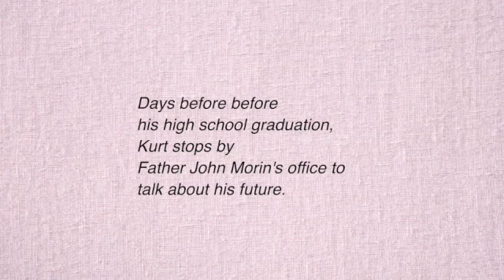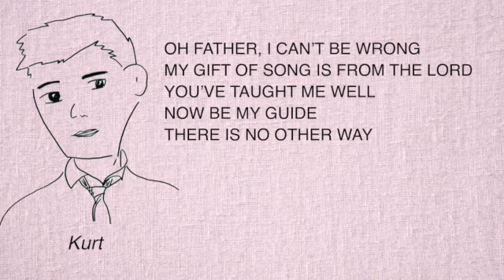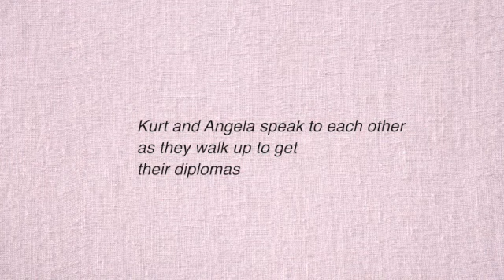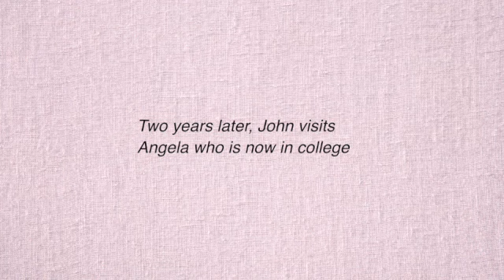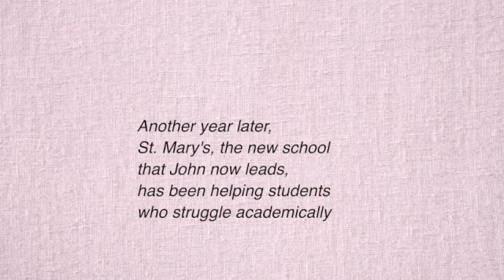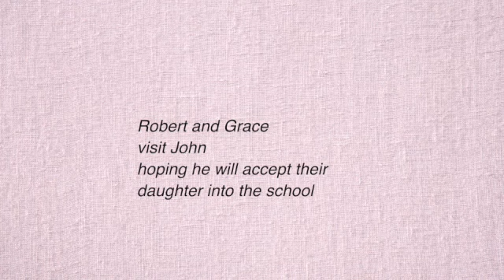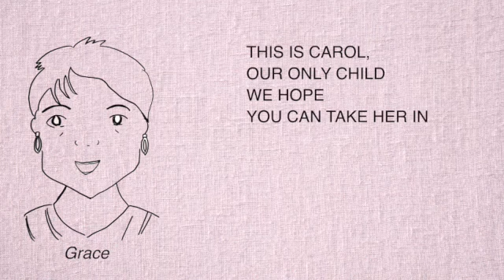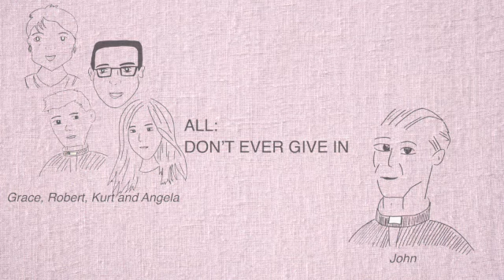01 Oh Father / Don't Ever Give Up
The is the first episode from the musical I wrote over the last two years.  The project is called Jimmy.  It is about a young man’s spiritual journey as an artist who finds that his art and his beliefs aren’t always in harmony.

0:00 Intro
1:26 Oh Father
3:15 Don't Ever Give Up